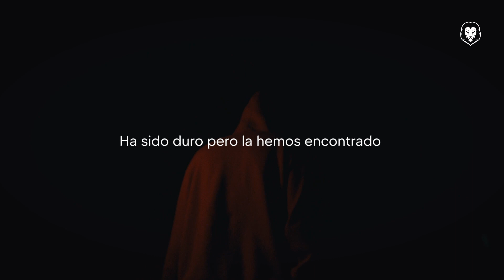Mariona Ortiz 2025